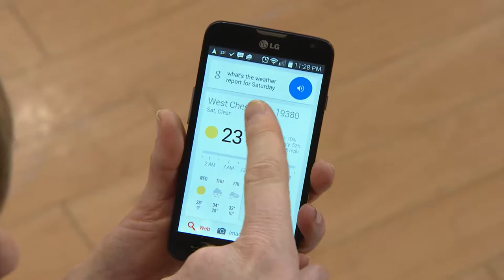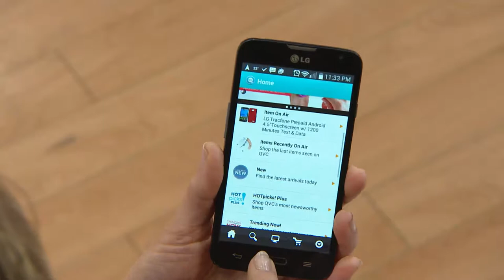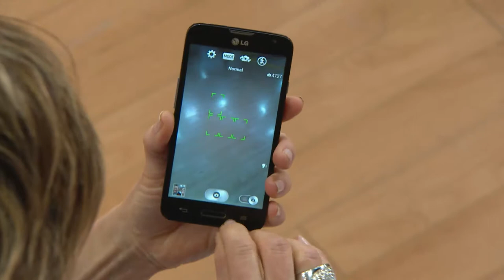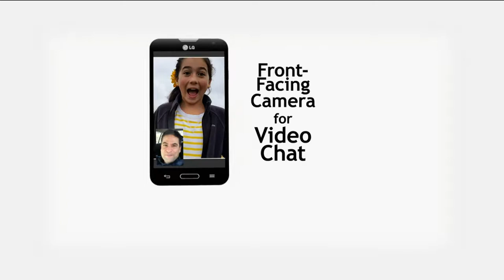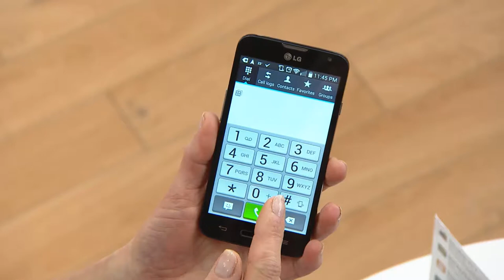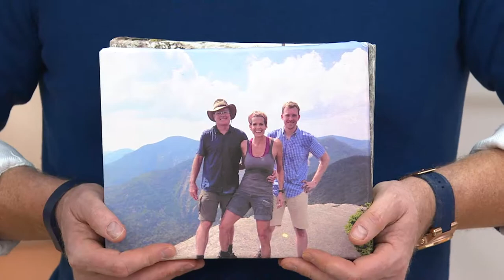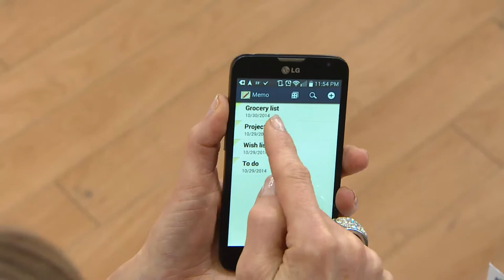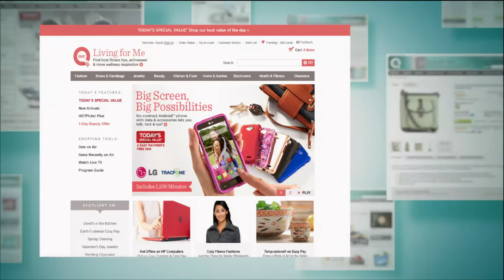Ships 2/27/15 LG Tracfone Prepaid Android 4.5"Touchscreen w/ 1200 Minutes with Jacque Gonzales